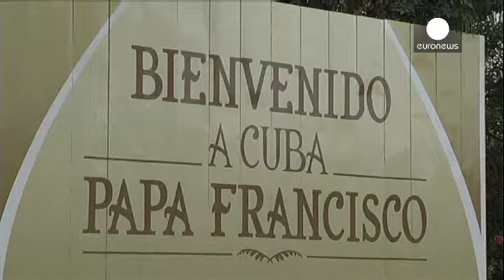Papa Francis Küba'ya gidiyor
Katoliklerin ruhani lideri Papa Francis dört günlük ziyaret için cumartesi günü Küba'ya gidiyor.

Papa Francis tarihi ziyaret öncesinde Kübalılara bir mesaj yolladı. Televizyondan papanın mesajını dinleyen Kübalılar ruhani lideri ağırlayacak olmanın sevincini yaşıyor.

Papa, dört günlük Küba ziyaretinin ilk gününde Havana'daki Devrim Meydanı'nda binlerce Kübalının katılacağı bir ayin yönetecek. Diğer günlerde ise ülkenin farklı kentlerini ziyaret edecek.